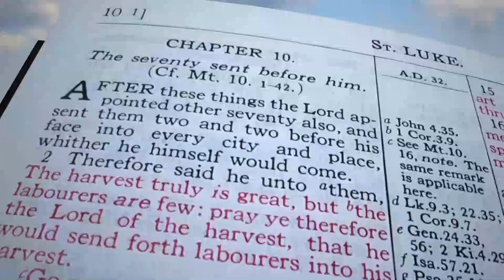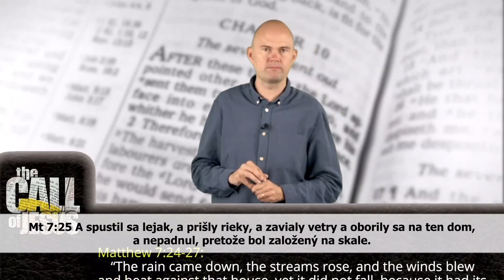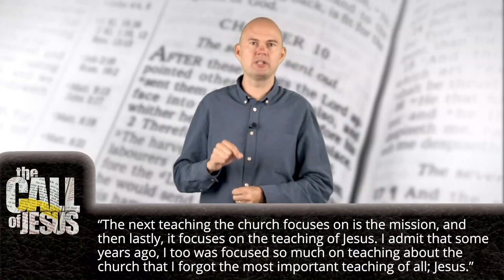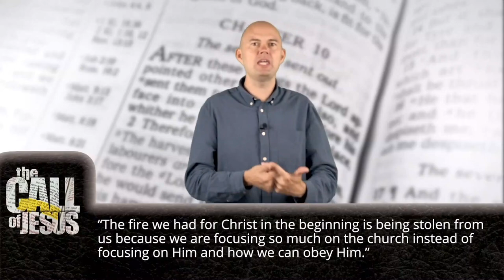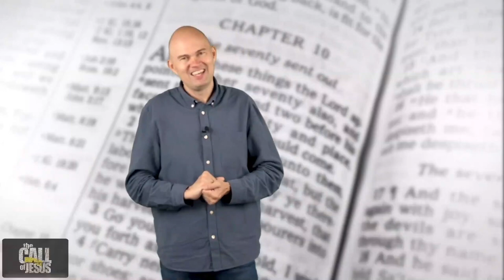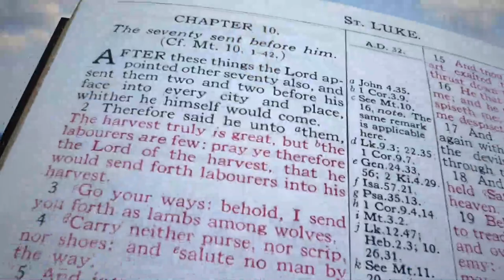1: Kristus, misia a cirkev - nie cirkev, misia a až potom Kristus - je čas vrátiť sa k Ježišovi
Nie vporadí cirkev, misia a Kristus, ale Kristus, misia a cirkev - je čas vrátiť sa k Ježišovmu povolaniu.

V prvom vyučovaní sa pozrieme na kapitolu 1 v mojej novej knihe Povolanie Ježiša Krista. Pozrieme sa na naše povolanie ako veriacich a cirkvi. Kde v Biblii nachádzame povolanie byť vedúcim chvál alebo podnikateľom alebo čokoľvek iné, na čo sa tak často zameriavame okrem Ježišovho povolania? Nehovorím, že je zlé veriť, že ste povolaní, aby ste to urobili, pokiaľ sa naším „povolaním“ neodkloníme od skutočného povolania, ktoré nám Ježiš dal. Áno, naším povolaním je POSLÚCHAŤ HO a nič iné!

Smutnou pravdou je, že sa často zameriavame na našu cirkev a na našu cirkevnú tradíciu, a zabudneme na Ježiša a jeho povolanie. Áno, sme zaneprázdnení misiami, ale často je to z krabice, ktorú nazývame cirkev, namiesto Ježiša a jeho slov!

Kde nájdeme Ježiša, ktorý hovorí, že potrebujeme získať peknú budovu a stretnúť sa tam každú nedeľu a odtiaľ pozvať ľudí, aby k nám prišli, aby mohli byť spasení? To nevidíme! Nie, úroda je pripravená, ale musíme ÍSŤ TAM VON ZA ŇOU, ako nás Ježiš povolal!

V tejto lekcii hovorím o troch veľkých veciach, na ktoré sa môžeme sústrediť - o kristológii, misiiológii a ekleziológii, ktoré sú učením o Kristovi, misii a cirkvi.

Ktoré z týchto troch by malo byť na prvom mieste v našom živote ... ??? Je to najprv Cirkev, potom misia a až potom Kristus? Smutnou pravdou je, že namiesto Krista často začíname s Cirkvou a našou tradíciou. Ak začneme s cirkvou, potom bude misia vyzerať veľmi odlišne od misie, ktorú nám dal Ježiš!

Najprv začnime s Ježišom a potom urobme misiu, ako nás volá ON, a NIE ako hovorí naša cirkevná tradícia, a potom skončíme s cirkvou. Potom to bude cirkev, ktorá sa bude výrazne odlišovať od toho, čo vidíme dnes. Bude to cirkev, ktorá je taká istá, o akej čítame v Biblii, v knihe Skutkov!

Poďme si prečítať niektoré časti z prvej kapitoly v mojej novej knihe:

Dnes veľa z toho, čo si myslíme, že robí „skutočnú“ cirkev cirkvou a veľa z toho, čo dnes robíme pre „službu Kristovi“, v skutočnosti od nás kradne našu prvú lásku k nemu, ktorú sme kedysi mali. Zapálenie, ktoré sme mali na počiatku pre Krista, je nám ukradnuté, pretože sa viac zameriavame na cirkev, namiesto toho, aby sme sa zameriavali na Neho a ako Ho môžeme poslúchať. Niekedy zabudneme, že nás Ježiš nepovolal, aby sme stavali veľké a prekrásne kostoly s mnohými členmi. Nehovorím, že je zlé mať miesto, kde sa stretávať a stretávať sa s ostatnými, ale hovorím, že by to nikdy nemal byť konečný cieľ. Ježiš nás povolal, aby sme robili učeníkov, kde ich krstíme, a učíme robiť všetko, čo nám On prikázal. Toto je cieľ nášho života a je to jasne napísané v Biblii priamo pred nami. Môžeme sedieť v našich veľkých, krásnych kostoloch s množstvom aktivít a stále nenaplniť cieľ, ktorý nám Ježiš dal. Je čas prestať robiť to, čo robíme, a vrátiť sa k tomu, k čomu nás Ježiš volá.

Áno, nech sa udeje reformácia cirkvi a vráťme sa k JEŽIŠOVI! Existuje dôvod, prečo sa veľa pastierov a vodcov stresuje a potom vyhorí. To je to, čo Ježiš hovorí v Matúšovi 11:28-30: „Poďte ku mne všetci, ktorí pracujete a ste obtiažení, a ja vám dám odpočinutie. Vezmite moje jarmo na seba a učte sa odo mňa, lebo som tichý a pokorný srdcom, a najdete odpočinutie svojim dušiam; lebo moje jarmo je užitočné a moje bremeno ľahké.“

Áno, jeho cesta je najlepšia! Čítajme z knihy viac:

„Pravdou je, že dnes, 2000 rokov po Kristovi na zemi, trávime čas, energiu a peniaze, aby sme dosiahli úspechy našich cirkví. Trávime čas, energiu a peniaze, aby sme ľudí priviedli na naše cirkevné stretnutia. Nerobíme však to, čo nám Ježiš povedal. Možno to je dôvod, prečo vidíme také malé ovocie a prečo vidíme toľko ľudí, ktorí strácajú svoju vieru a svoju prvú lásku k Bohu. My, ako Ježišovi učeníci, sme lovili celú noc bez toho, aby sme niečo chytili, ako to robili Ježišovi učeníci v Jánovi 21:3-6. Teraz je čas, aby sme robili to, čo hovorí, aby sme konali podľa Jeho Slova. Je to také jednoduché ako hodiť sieť na druhú stranu. Nezameriavajme sa najskôr na cirkev, potom na misiu a až ako tretie na Krista. Najprv začnime s Kristom a potom nechajme, aby nám zjavil misiu, a potom nechajme sa cirkev rozvinúť tak, ako plánoval Ježiš.“

AMEN .
Povzbudzujeme vás si pozrieť toto video a zdieľať ho s ostatnými! Knihu môžete získať ako e-knihu alebo vytlačenú knihu na AMAZON alebo na našich webových stránkach

Amazon - ebook:

Amazon - tlačená kniha

Keď si knihu prečítate, napíšte recenziu na Amazon! 🙂

Boh ti žehnaj!

Torben Søndergaard